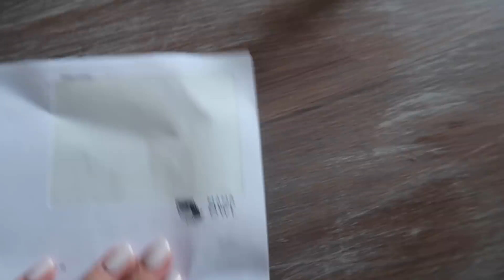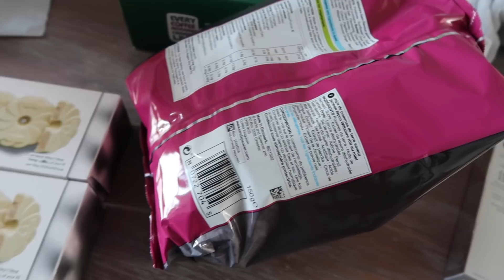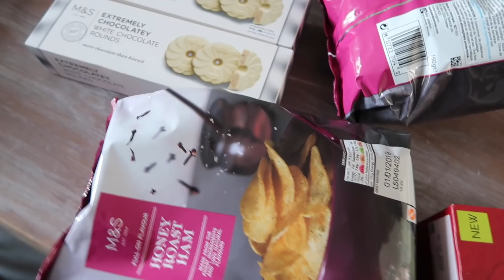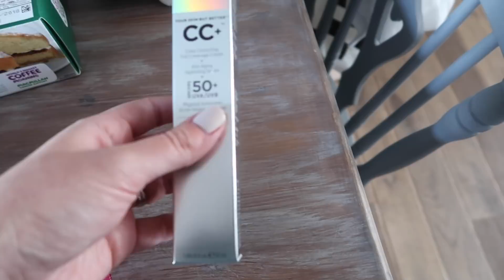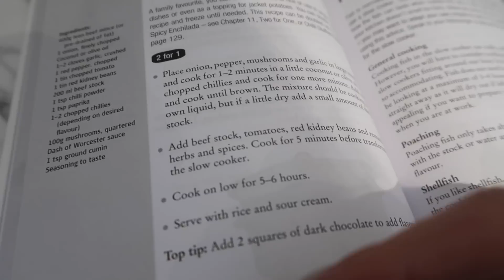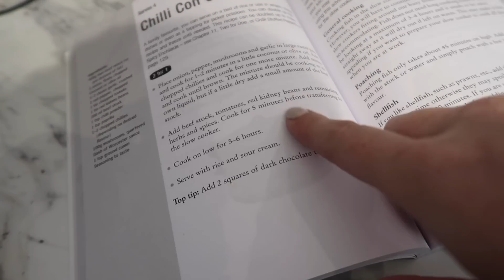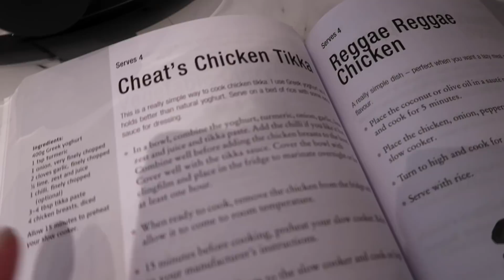PRIMARK SHOP, HOME SENSE HAUL, COOKING & CLEANING! | Amy Farquhar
EVERYTHING YOU WANT TO KNOW (almost) 👇🏻👇🏻👇🏻

FAQS

Sit down videos

WHAT LIGHTING EQUIPMENT DO I USE?
Ring Light

27

Blackpool, a seaside town in the North West of England